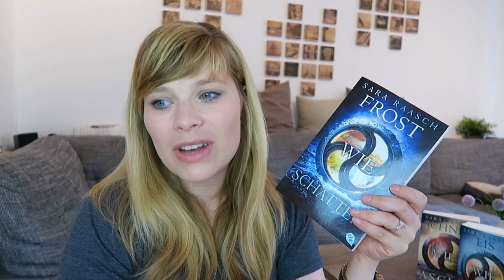Reihenvorstellung // Ice like Fire-Reihe von Sara Raasch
Die Bücher von Sara Raasch:

Schnee wie Asche:

Eis wie Feuer:

Frost wie Schatten:

Ein Gratis Hörbuch von Audible: